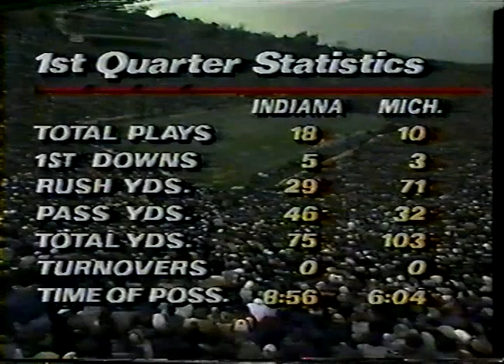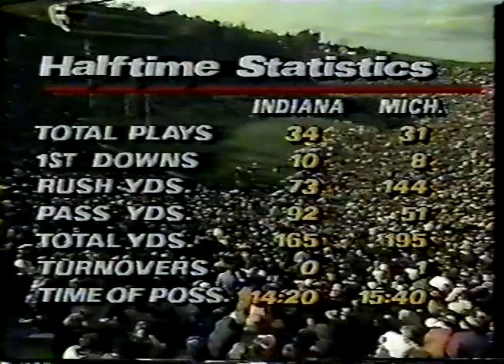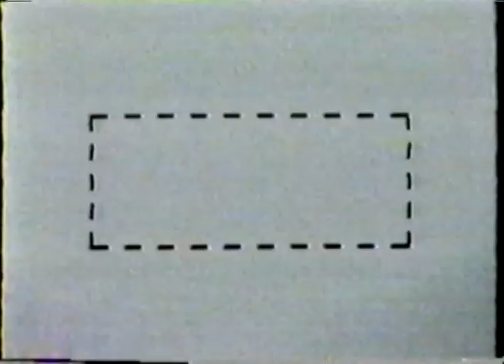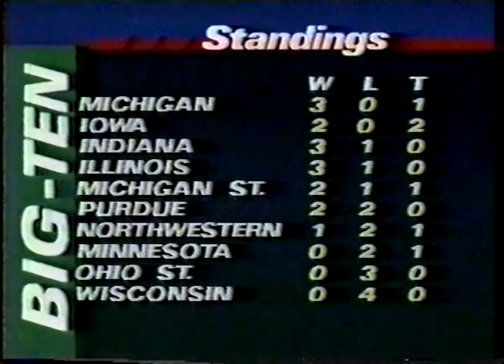1988 Indiana @ Michigan; ABC; College Football